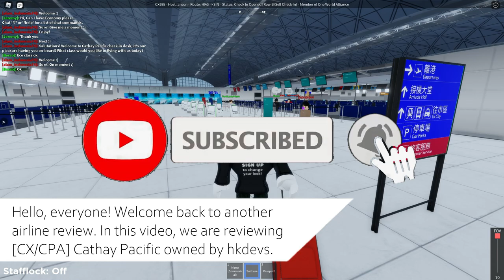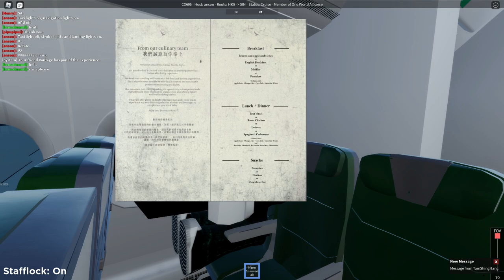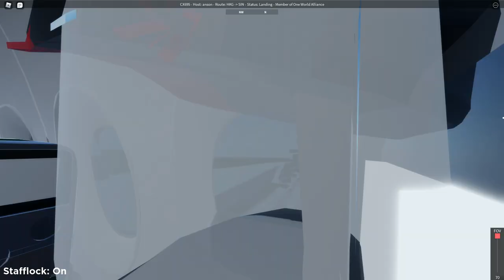ROBLOX | Cathay Pacific | Airbus A350-900 | Economy Class (Airline Review/ Flight Review)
Airline Review Roblox - Cathay Pacific. Flying onboard Cathay Pacific. This is a Roblox virtual airline.

In this series of Airline/ Flight Review, I review Roblox airline flights and provide them with constructive criticism or feedback on how to improve the service, development and the airline itself. You can check out the flight and airline details below.

▶ AIRLINE DETAILS:
AIRLINE:  [CX/CPA] Cathay Pacific
OWNER:  hkdevs

Are you a group owner or high rank? Do you want your flight/ cruise trip to be recorded? Submit a request in flight-review-request!

TIMESTAMPS
0:00 Intro
0:26 Check-in
3:12 Boarding
5:43 Takeoff
8:18 Cruising
10:16 Short final
10:34 Touchdown

Hi! My username is GamerWei! And if you're looking for Roblox content mainly around how-to tutorials, Roblox aviation and gameplay videos, this is DEFINITELY the place for YOU.

❤️ Thanks to the following channel members:
◾ Its Cameron